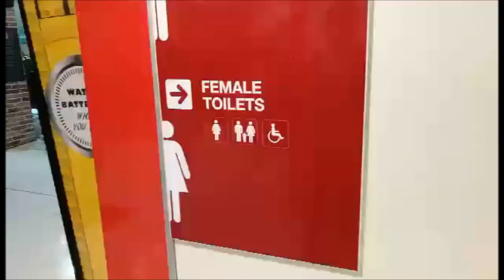(ハイキュー!!) HAIKYUU!! - Volleygays BLOOPERS!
The Three Memeateers present a Haikyuu!! BLOOPER Cosplay Video

Volleygays City Shenanigans BLOOPERS

Featuring:

Kageyama Tobio: @ mephala_arclight - Instagram & Mephala Cosplay - Facebook

Hinata Shoyou: @ fiiorea_  - Instagram & Fiiorea Cosplay - Facebook

Oikawa Tooru: @ littlecrowcosplay - Instagram & Littlecrow Cosplay - Facebook